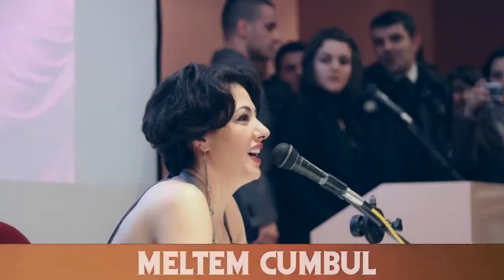Uludağ Üniversitesi Sinema Topluluğu 2014 Tanıtım Filmi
2014 yılında hazırlanmış tanıtım filmi.